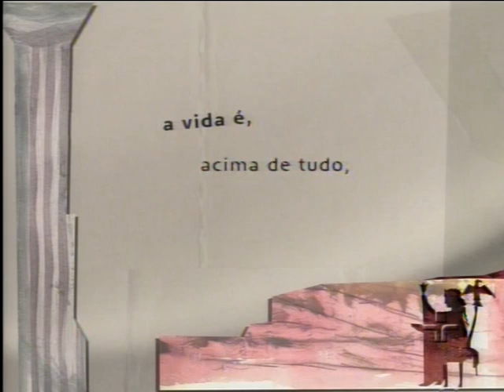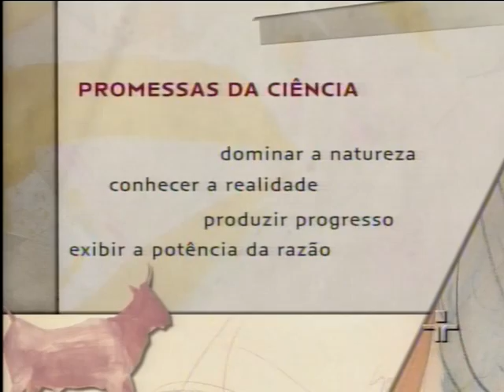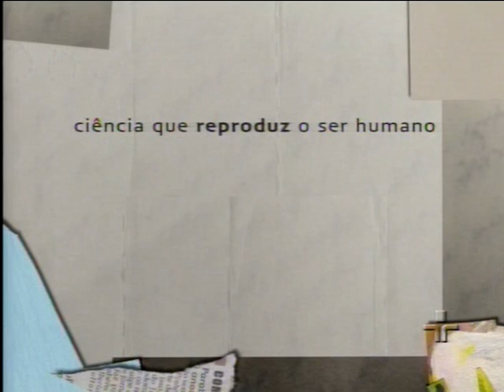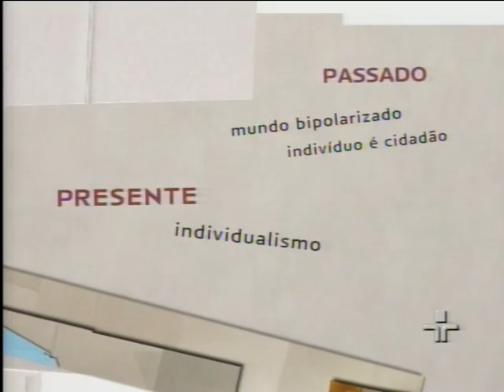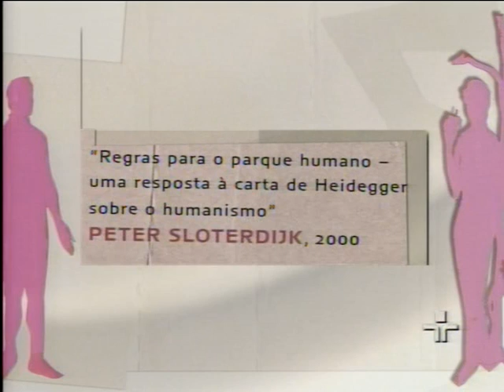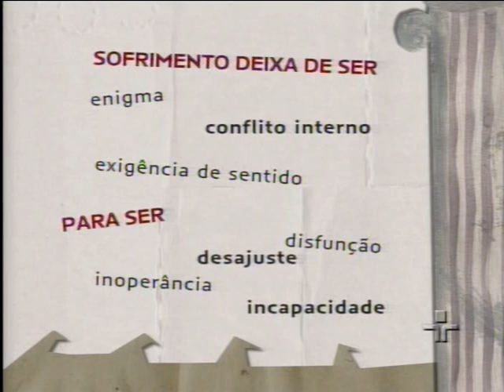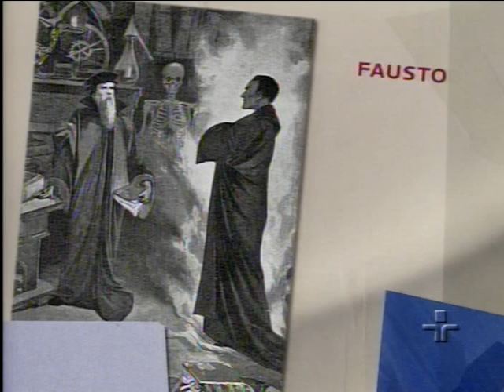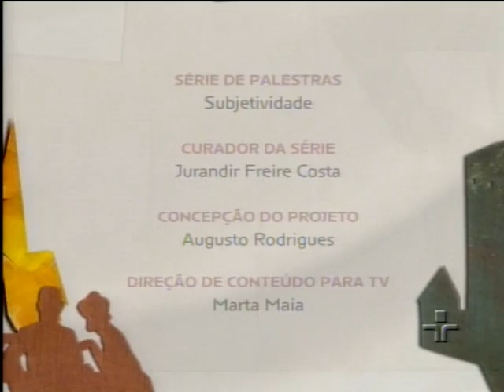Benilton Bezerra Junior: Do Sujeito Corporal ao Sujeito Pós Orgânico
O Psicanalista Benilton Bezerra Junior no Café Filosófico da TV Cultura discorre sobre o tema:  Do Sujeito Corporal ao Sujeito Pós Orgânico